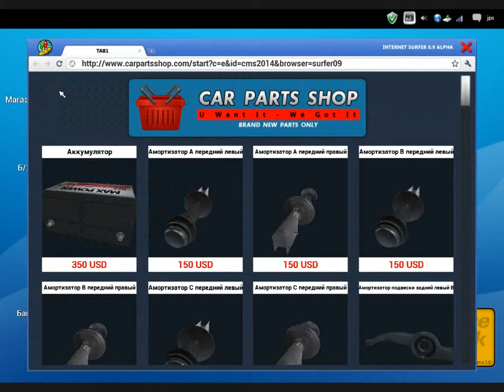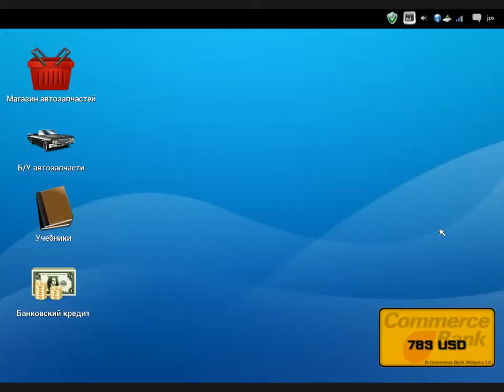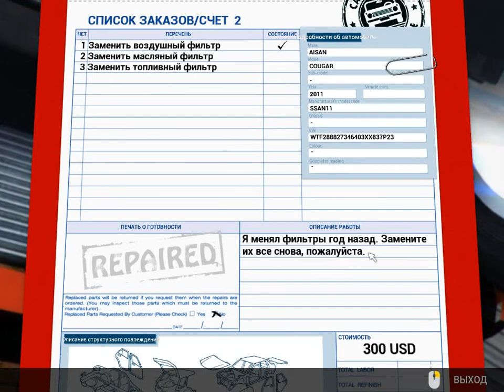Симулятор Автомеханика 2014 / Car Mechanic Simulator 2014 часть 2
Симулятор Автомеханика игра 2014 года.
Главной задачей игрока здесь является выполнение ремонта автомобилей на подъемнике.Также компьютерная диагностика автомобиля,диагностика ходовой и ремонт подвески.В ремонте подвески на разных автомобилях можно будет заменять(тормозные колодки,замена рулевой тяги,замена рулевого наконечника,амортизаторные пружины,замена рычага подвески,замена резиновой втулки,замена глушителя,тормозные диски и тд).В ремонте двигателя на разных автомобилях можно будет заменять(замена масляного фильтра,замена масла в двигателе,замена водяного насоса,замена ремня привода ГРМ,замена высоковольтных проводов,замена свечей зажигания и тд).После ремонта автомобиль проверяется мастером на специальном полигоне для испытаний.